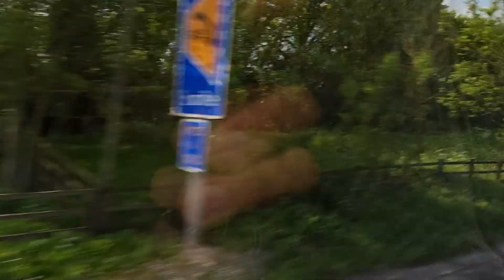A Day in Brighton, UK | Brighton Pier | Beach | Amusement park |Day Trip for London@parth_vashishth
Thanks to the  University of Greenwich for organizing this trip.
In this video, we visited Brighton beach and brighton pier. It was an amazing sunny day with beautiful weather and we really enjoyed our day out from london.
Special Thank you for University of Greenwich.
I am Indian YouTuber in England ( Indian Vlogger in UK / Indian Vlogger in London ) and I am currently living in London.
Hope you enjoy this journey.